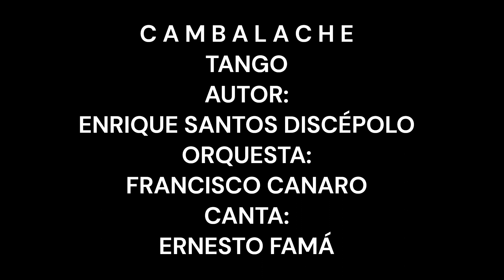CAMBALACHE TANGO DE ENRIQUE SANTOS DISCÉPOLO FRANCISCO CANARO CANTA ERNESTO FAMÁ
AUTOR: ENRIQUE SANTOS DISCÉPOLO